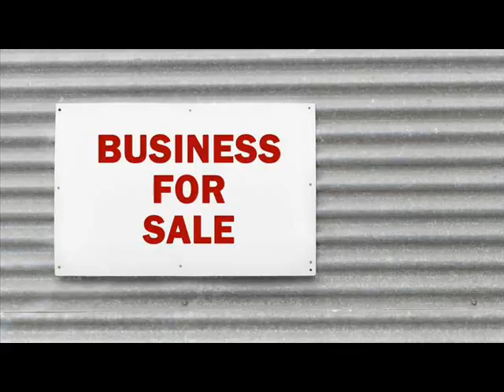Businesses For Sale Sandusky Ohio .wmv